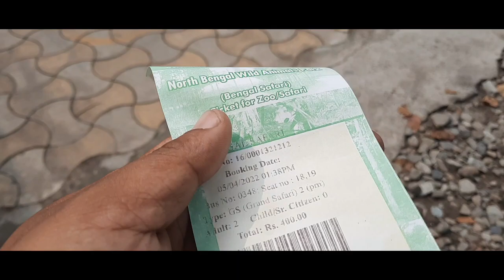Experience Safari 🏞️ for the first time 😄||SALUGARA Siliguri 😊❤️❤️||Darjeeling woods vlog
Thanks for your efforts ✊❤️

Your small support will help me to grow